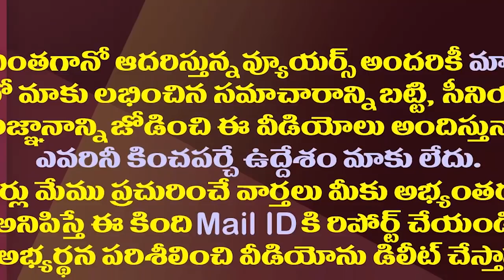చంద్రబాబు విమర్శలకు జస్టిస్ చంద్రు స్ట్రాంగ్ కౌంటర్| Justice Chandru Strong Counter To Chandrababu